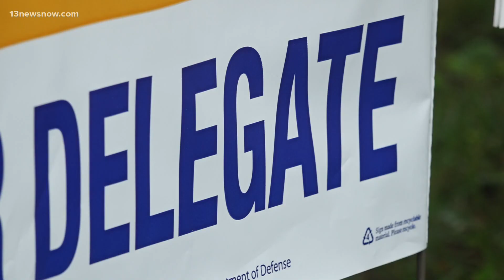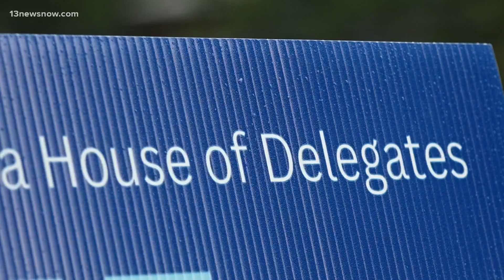Fundraising in Virginia's 2023 November Elections sets record high for both chambers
This cycle's fundraising amounts for the Republican party are higher than voters have seen before. However, they're still lower than the Democratic party's.